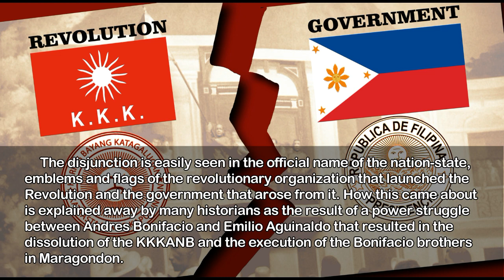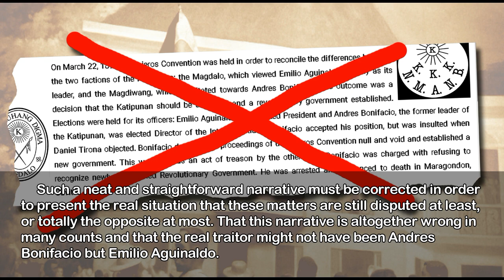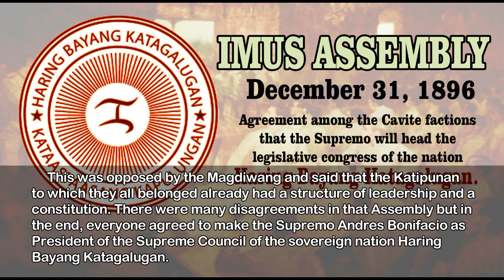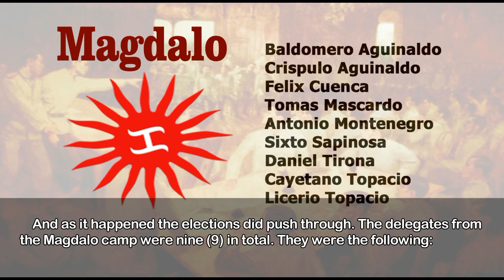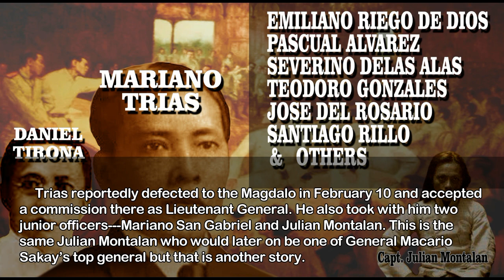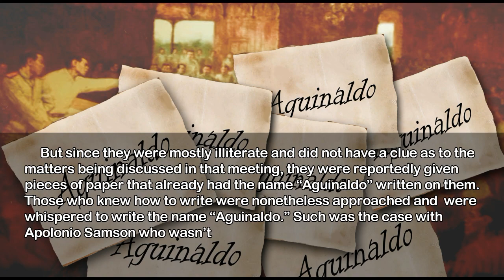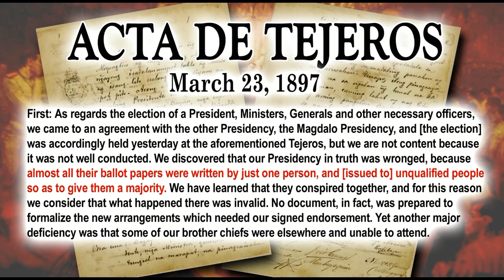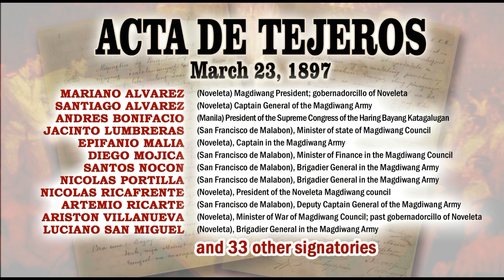THE SPURIOUS ORIGINS OF "REPUBLICA FILIPINA" Part 1 (Tagalog Narration with English Subtitles)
Motodiaries #16) Part 1 - Standard historical accounts of the origins of Republica Filipina have always referred to the elections at the Tejeros Convention as the watershed moment where the fate of the nation was decided during the 1896 Revolution. Oftentimes, Bonifacio is portrayed as the recalcitrant traitor who bitterly refused to abide by the authority conferred by those elections. Moreover, Bonifacio is also portrayed as having tried to engineer a coup d'etat against that government which merited his execution later on. But how true are these standard accounts when such have not delved at all into the Imus Assembly, the "Acta de Tejeros" and the "Naik Military Agreement" documents which were very significant events during those days? This episode tackles in detail these events and documents and the exact circumstances why they were drafted and signed by the leaders of the Revolution at that time. Ultimately, the standard narrative on the legitimate origins of the Republica Filipina is put into question and unraveled as just another cruel myth.